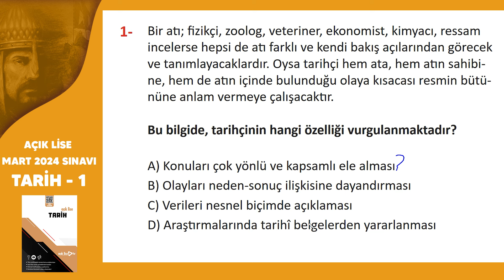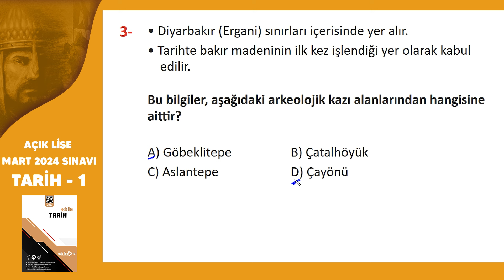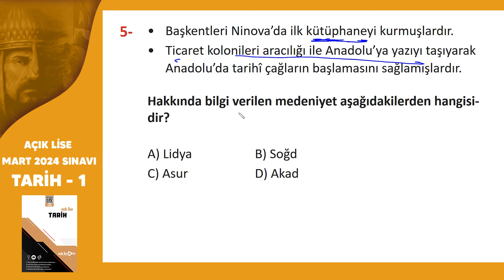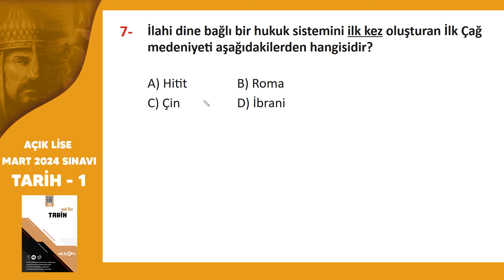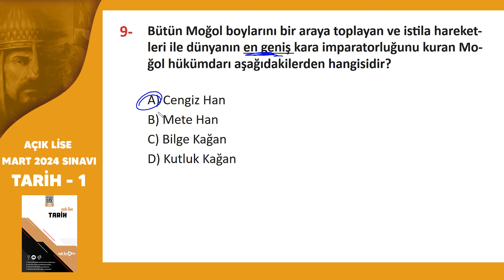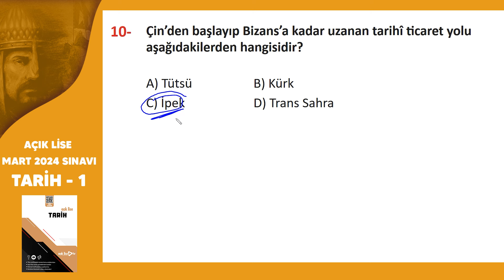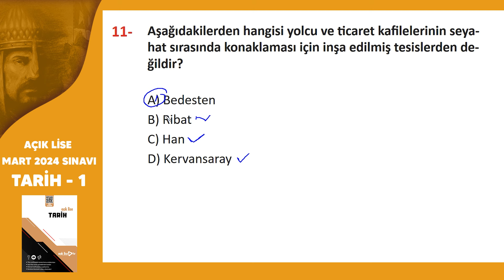Açık Lise Çıkmış Sorular - Mart 2024 - Tarih 1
Açık Lise TV'nin sunduğu çıkmış sınav sorularının çözüm videolarını izlemek, öğrencilerin Tarih sınavlarındaki başarılarını artırmaları için önemli bir kaynak olacaktı. Tarih hocanızın çözüm videolarında sunduğu kısa anlatımlar, öğrencilere konuları daha iyi anlamalarına yardımcı olabilir ve bir sonraki sınavda hangi soru tarzlarının gelebileceği konusunda öngörü sağlayabilir.

Çıkmış soruların çözümü, öğrencilere sınav formatı hakkında fikir verirken, soruların zorluk seviyelerini anlamalarına da yardımcı olabilir. Bu sayede öğrenciler, sınav stratejilerini geliştirebilir ve sınavda daha başarılı olabilirler. Ayrıca, çözüm videolarının ileride yapılacak sınavlar için bir rehber niteliği taşıdığını da unutmamak önemlidir. Bu nedenle, öğrencilerinizin Açık Lise TV'nin çözüm videolarını düzenli olarak izlemelerini teşvik etmek, Tarih başarılarını artırmalarına yardımcı olacaktır..